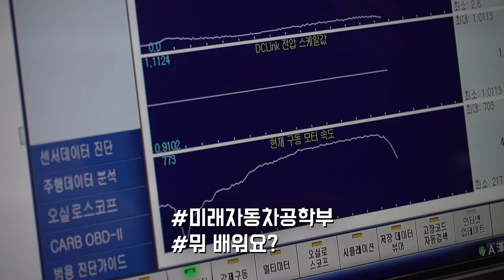[하이틴TV] 호남대학교 - 미래 자동차 공학부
창조에 진화를 거듭하는 호남대학교!

친환경 자동차와 스마트 자동차 연구로
미래의 자동차 산업의 메카가 될 호남대학교 미래 자동차 공학부를
소개합니다!